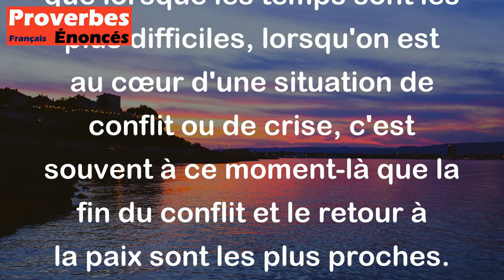Proverbe Breton - Plus on est au fort de la guerre, plus on est proche de la paix.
Ce proverbe breton signifie que lorsque les temps sont les plus difficiles, lorsqu'on est au cœur d'une situation de conflit ou de crise, c'est souvent à ce moment-là que la fin du conflit et le retour à la paix sont les plus proches. En d'autres termes, il souligne l'idée que les moments les plus sombres précèdent souvent la lumière et que la résolution des problèmes peut être proche lorsqu'on est au plus fort de l'adversité.